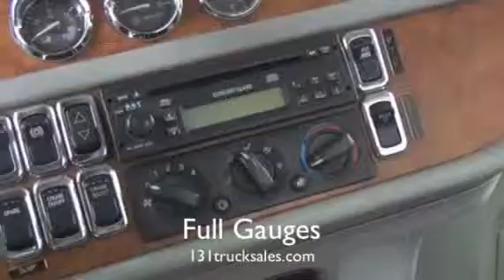2007 PETERBILT 385 For Sale